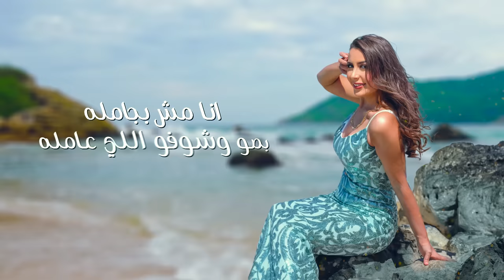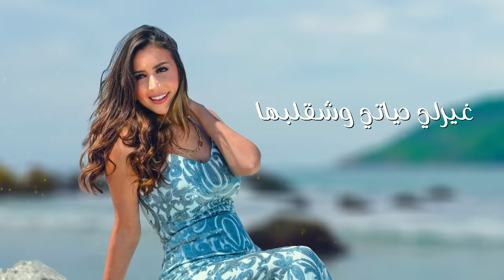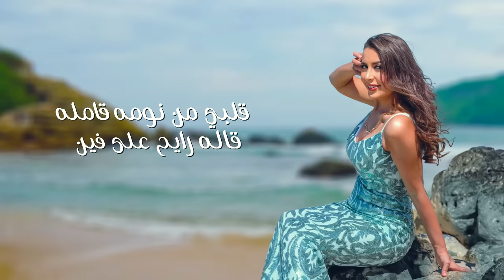جنات - يا بختي بيه (حصرياً) | 2022 | Jannat - Ya Bakhty Beh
جنات -  يا بختي بيه (حصرياً) | 2022
Jannat - Ya Bakhty Beh (EXCLUSIVE) | 2022
Digital Distribution: Qanawat Music
Lyrics: Ahmed Soror
Composer: Islam Refaat
Music Producer: Mohamed Magdy (Mega)
كلمات الأغنية
ده محدش شافه الا وقالي يا بختي بيه
م الغيرة نفسي احطه ف قلبي اقفل عليه
اهو ده اللي الواحدة اه تروحله وتطلب ايديه

انا مش بجامله..بصو وشوفو اللي عامله
قلبي من نومه قامله..قاله رايح على فين

طب والغلاوة..بصو وشوفو الحلاوة
هو ده ينفع يتساوا..بالناس التانيين

شخصية نادرة مش بتيجي مرتين
غيرلي حياتي وشقلبها وكسر الروتين
من اول مقابلة انا حسيتنا عشرة سنين